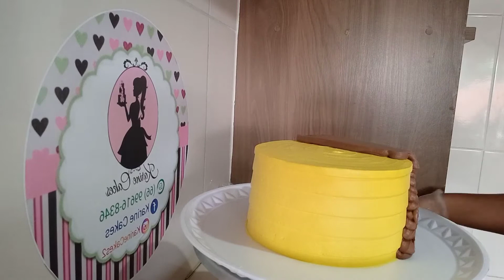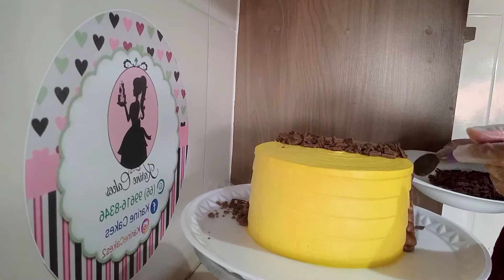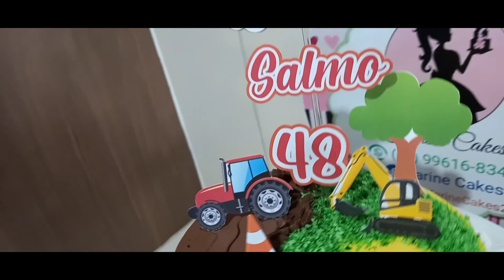Decoração diferente | Bolo tema trator, construção | Karine Cakes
Espero de coração que sim🥰

bolo 15×12

se causo ficou alguma dúvida deixa nos comentários assim que possível irei responder 💖

Obrigado..